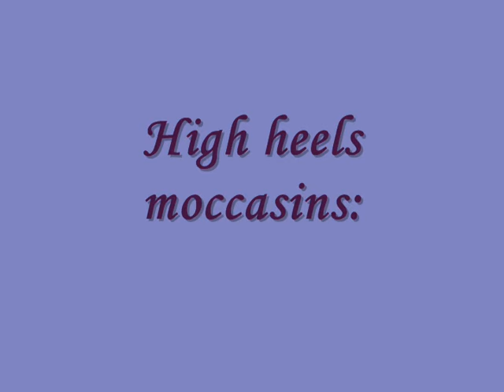Trend alert - Fall - winter 2010-2011 shoes and boots